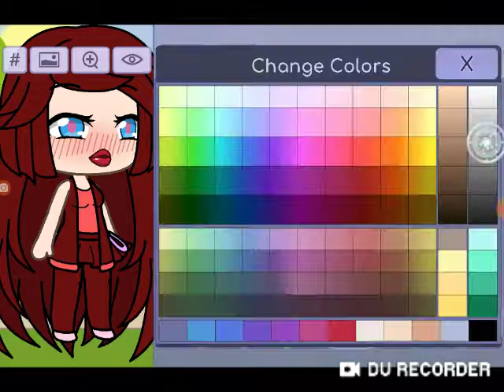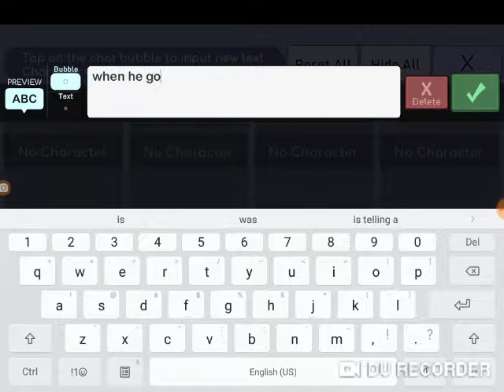My brother is over protectev// mini movie